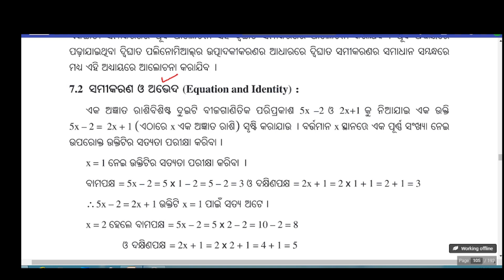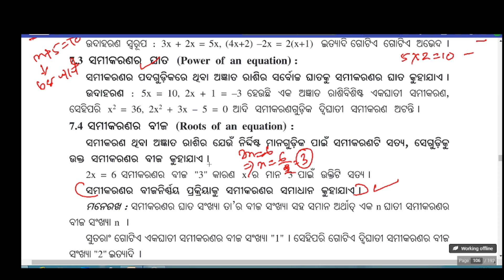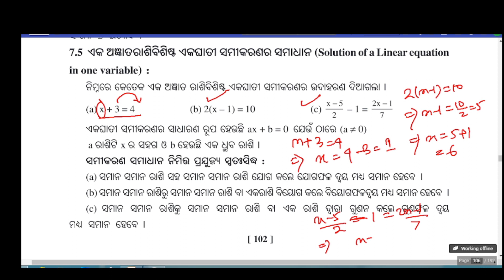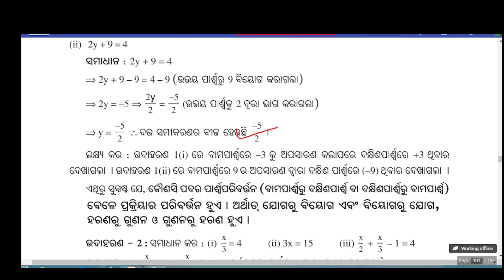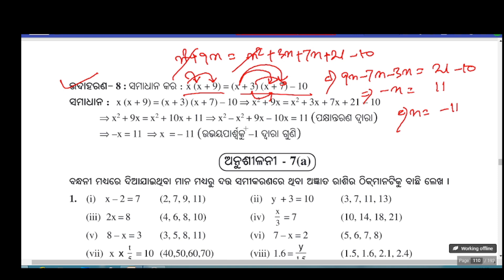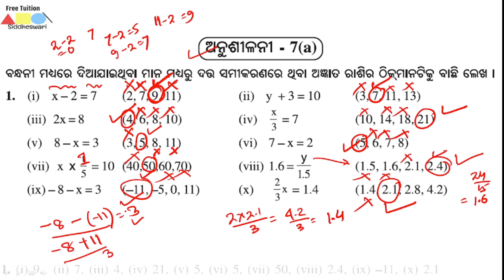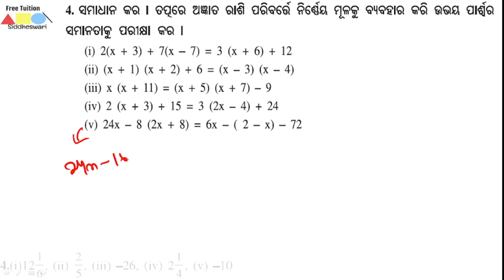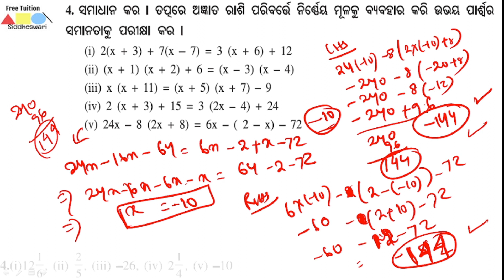Class 8 Algebra chapter 7 odia, 7 (a) (Samikarana O ehara Samadhana) Part 1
Class 8 Mathematics odia Equations
Class viii Algebra Question and Answer
Class 8 Mathematics Question and Answer
Class viii Mathematics
class 8 Algebra odia
odia Mathematics class
odia class 8 Algebra
Board: BSE, ODISHA
Class : 8th
Class vi science Question and Answer (odia)
Good News for 6th standard students of ODIA medium. We have started recording videos for Science book. You can get best guidance on every concept.

ODIA science Online study.
Online class, 8th class, Odiya Class, Odisha class, Classroom online, Orissa